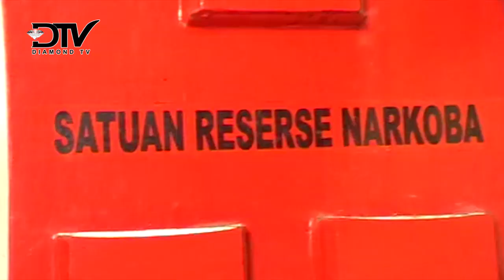SATNARKOBA POLRES TANJUNGPINANG CIDUK BANDAR NARKOBA